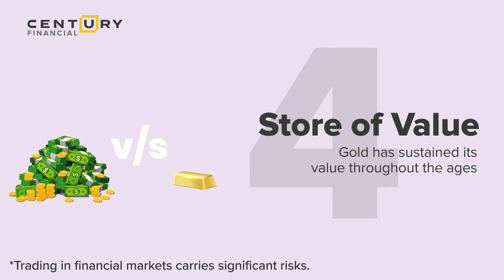5 reasons to trade in Gold now | Century Financial | [Educational videos]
Century Financial presents five compelling reasons why you should consider trading in gold right now. In this educational video, we cover:

Gold as a hedge against inflation
Market volatility and gold’s stability
Global economic uncertainties
Diversification benefits
Historical performance and future potential

Unlock the potential of gold trading with our expert insights and analysis. Whether you're a seasoned investor or new to the market, this video provides valuable information to help you make informed decisions.

Fine-tune your investment approach with our latest research reports that cover insight & strategies across markets, assets and Instruments. to know more!

Century Financial, is a premier destination for simplified global investing headquartered in Dubai, UAE. With over 35 years of pioneering investment and trading innovation, we pride ourselves on making global financial markets easily accessible to local and expatriate clients. Recognized as a multiple award-winning financial service provider, our commitment to excellence is unwavering.

As a licensed and regulated entity under the Securities and Commodities Authority of UAE (SCA), Century Financial Consultancy LLC (CFC) offers a comprehensive suite of services, including international market trading, over-the-counter derivatives and currencies trading, and financial analysis.

Our product portfolio consists of shares, indices, currency pairs, commodities, and ETFs, supported by real-time economic data from over 30 countries.

Century Financial is redefining global investing by placing investors at the core of our innovative trading technology and client-centric approach.